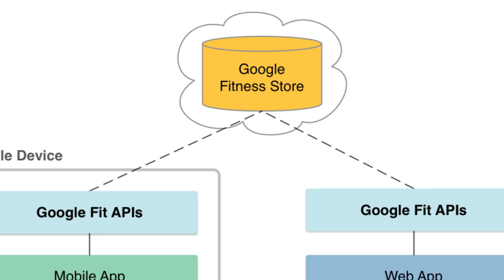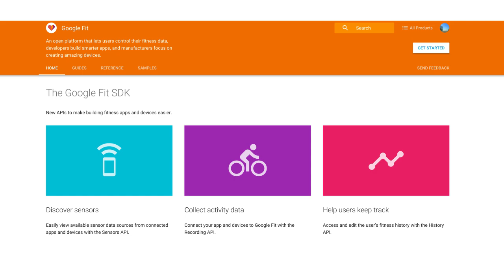Google and the Future of Healthcare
Google isn’t a healthcare company—they don’t treat patients, fund care, or make drugs or devices. But If you want to understand where healthcare advances will come from, you could do worse than watching where Google is placing its bets. On this episode of The Unconventionals, we’re talking to Google about solving big problems in health care. Our guest is Mark Rosenthal, who is head of health services at the company.

Google's mission is to organize the world’s information, and that includes health care. We will discuss how the company is applying intelligence—from its data engines and from partners like the Mayo Clinic and Harvard Medical School—to make health-related searches more useful.